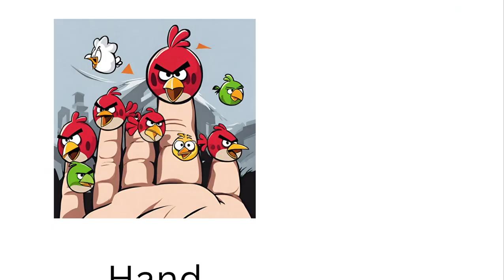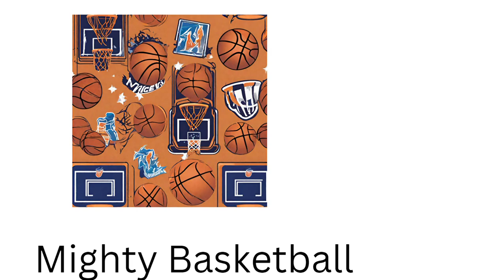AI Generates More Angry Birds Characters